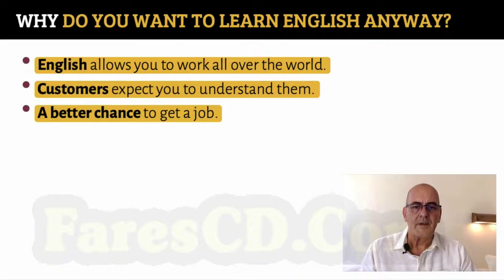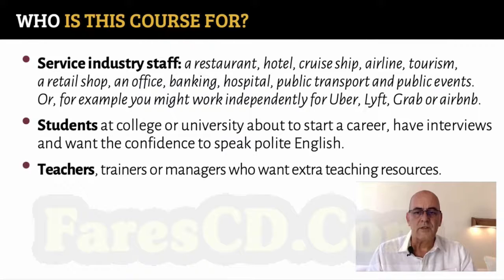1- Lesson 0 - Introduction To Customer Service English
Introduction To Customer Service English